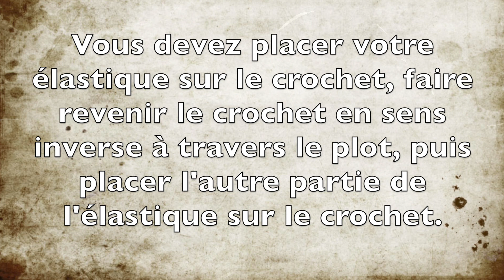TUTO EXCLUSIF : bracelet chaînettes et cercles tressés - Rainbow Loom (en Français)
Bonjour tout le monde ! Voici une vidéo pour réaliser facilement ce bracelet que nous venons de créer avec les élastiques Rainbow Loom. N'hésitez pas à nous dire ce que vous pensez de cette création originale :-)
A bientôt pour un prochain tutoriel !